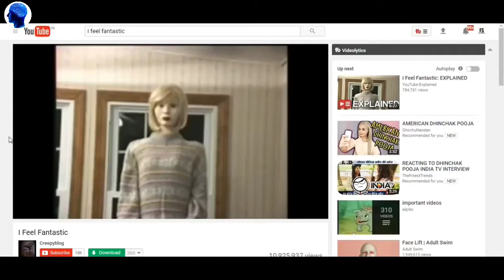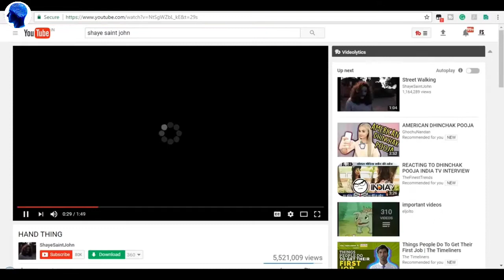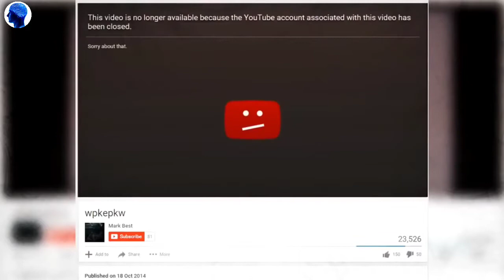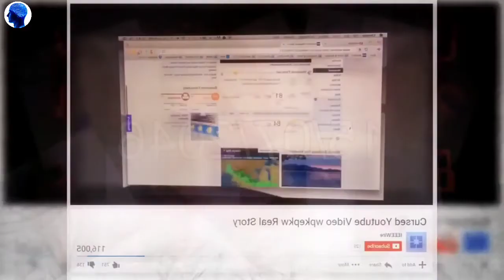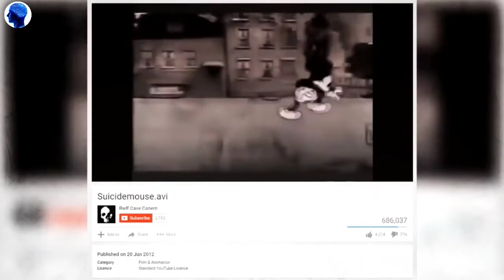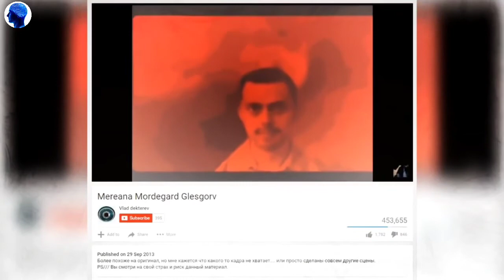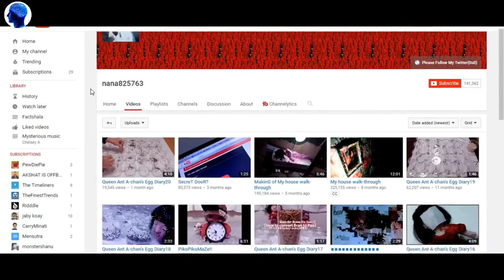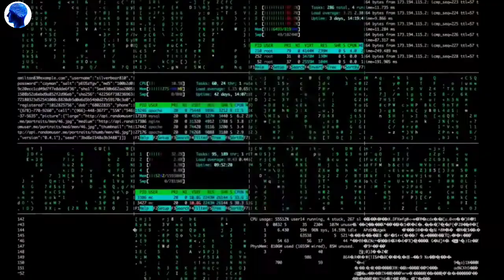Youtube के 5 सबसे रहस्यमय VIDEOS | 5 Most Mysterious Videos On Youtube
About This Video :

रहस्यमय Youtube Videos

Youtube के 8 सबसे रहस्यमय VIDEOS | दम हो तो ही देखना | 8 Most Mysterious Videos On Youtube | रहस्यमय Youtube Videos

mysterious youtube videos hindi

Mic i Use :

Hey friends, this video is a mysterious thriller video which enlists 5 youtube`s most mysterious videos ever uploaded. There are a lot of videos on youtube which are so bizarre and noone knows why these videos were made, who made these videos and what is the context or reference behind these videos. Well friends, lets watch it together to find out some of these answers. Do watch the netire video to know more.

 investigation
 information
 interesting facts
 around the world
 mystery
 strange
 bizarre
 mysterious videos
 weird
 rahasya
 internet
 horror
 scary
 Top5
 Mysterious Facts Hindi
 paranormal
 supernatural
 unsolved mysteries
 scary videos
 odvut 10
 रहस्यमय
 यूट्यूब चैनल
 unexplained videos
 creepy videos
 cursed videos on youtube
 most disturbing youtube channels
 top 5 hidden youtube channels
 top 5 secret youtube channel
 youtube ke sabse rahasyamai videos aur    channels
 youtube's mysterious videos
 youtubes mysterious channels
 youtubes strange channels
 यूट्यूब के सबसे रहस्यमयी वीडियोस
 रहस्यमय Youtube Videos
 Youtube के 8 सबसे रहस्यमय VIDEOS
 8 Most Mysterious Videos On Youtube
 rahasyamayi video
 most mysterious videos

 Gyan Tv